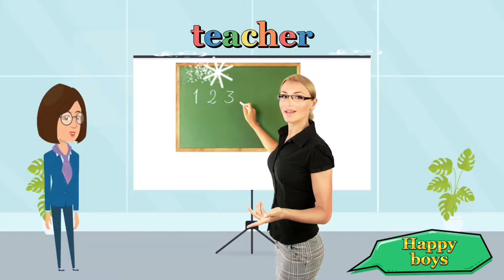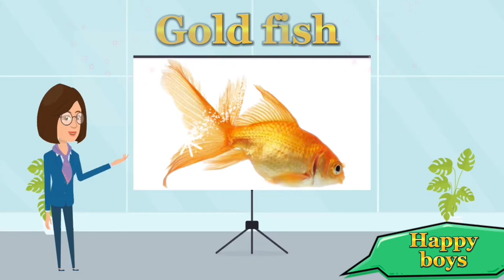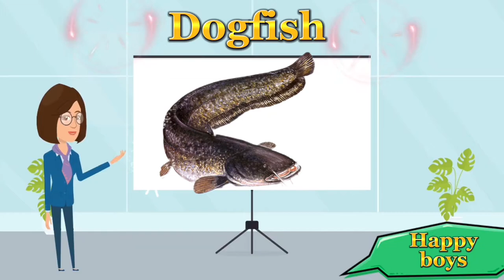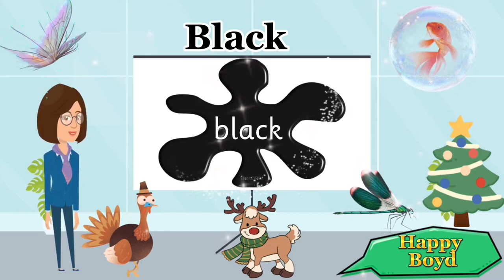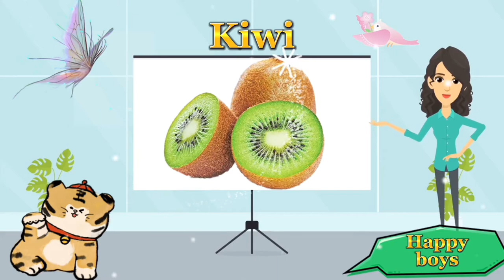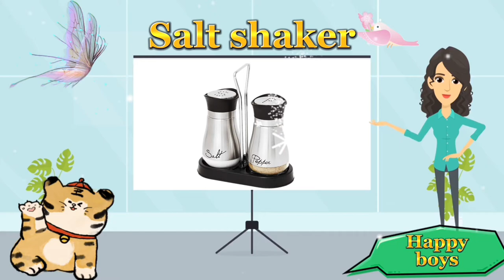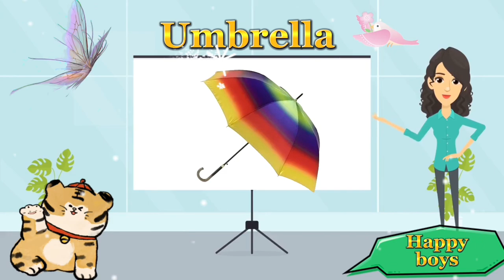We speak English kids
Hello, my smart and little friends, in today's video we will learn English